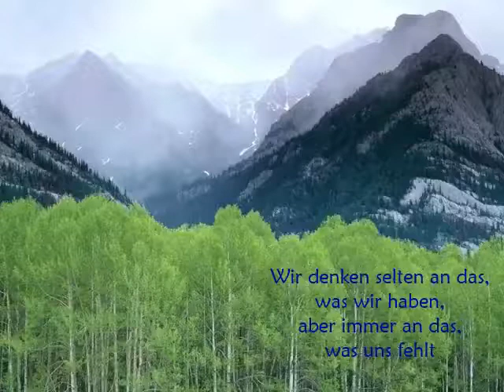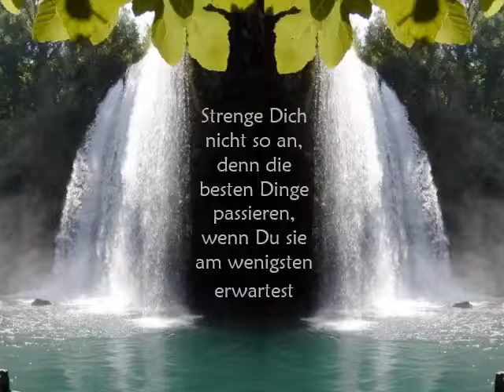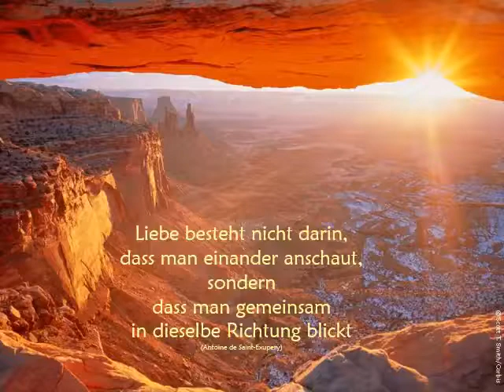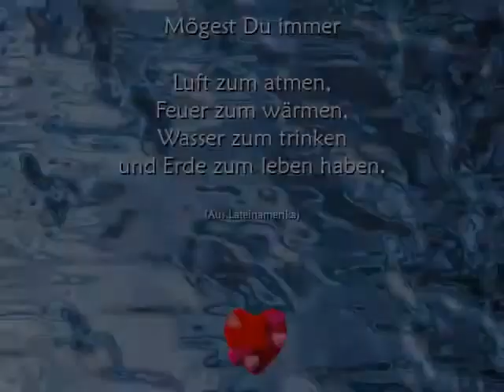Kraft aller Elemente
Dieses Video hat mir jemand auf Wahts App geschickt 💞💞